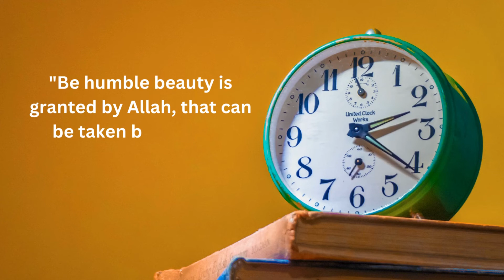"Islamic Quotes to change your Heart & Life"❤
"Islamic Quotes to change your Life"